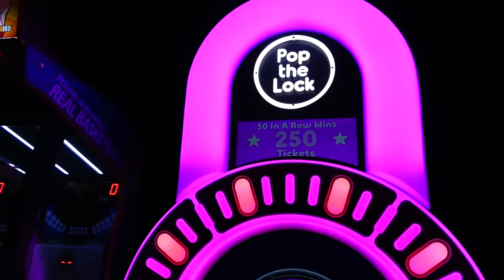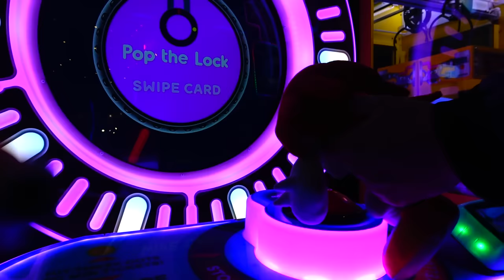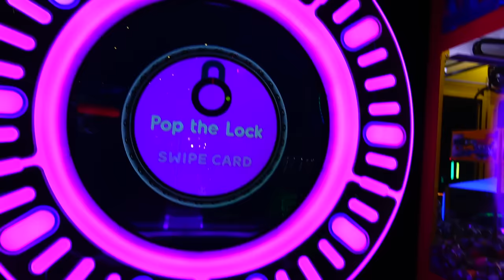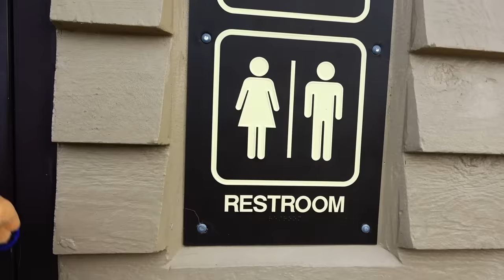Sonic's Rainbow Friends 2! - Sonic and Friends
Sonic meets the new Rainbow Friends: Red, Yellow and Cyan!

~SOCIAL MEDIA~

Sonic and Friends is a "plush" channel, mainly directed at 13+. The series is similar to others such as Super Mario Logan, SML, the creator of Jeffy, among others like CrazyMarioBros, SonicWhacker55, Gabe's World, Titototter, SuperMarioRichie, Spindashpro, and more. The videos are mainly based around "Mario", "Sonic The Hedgehog", and "Kirby" characters and their respective franchises. Characters such as Mario, The Koopalings, Bowser, Luigi, Peach, Sonic, Tails, Knuckles, Shadow, Vector, Amy, Dr. Eggman, Kirby, Waddle Dee, King Dedede, and more! When you think of plush videos, you may think of videos such as "AMB - Baby Mario's Bath Time!" or even "Crazy Mario Bros: Lego Luigi!" Also similar to AquaticNeptune videos like SPONGEBOB POOL PARTY and SQUIDWARD CLAW MACHINE FAIL 2! Poppy Playtime Chapter 2 has also just been announced! Sonic Movie 2! Sonic the hedgehog 2! Sonic Movie 2 Shadow! Sonic Movie 2 Eggman! Sonic Movie 2 Metal Sonic! Sonic Movie 2 Super Sonic! Sonic goes to the Sonic Movie 2! Sonic Plush video! Dinosaur! Roblox doors monsters! The figure! Seek! Screech! Rush! Similar to Sonic Meets Movie Sonic! Similar to Sonic Goes to the Sonic Movie 2! Similar to Sonic's Birthday! Blue! Orange! Green! Purple! Garten of Ban Ban! Camera guy! Speaker guy! Skibidi Toilet 50! Skibidi Toilet 53! DaFuq!?Boom! Tv guy! Skibidi Toilet Song! Skibidi bop yes yes!